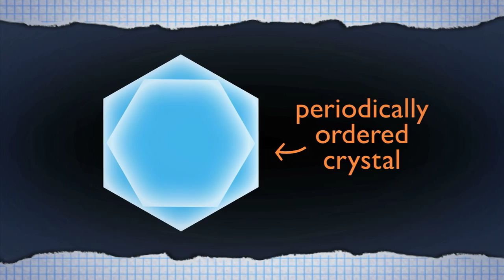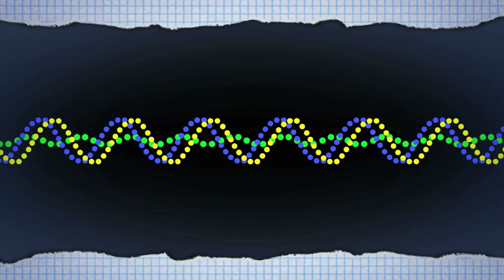The Qubit Lab - PhoXonic Crystals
Until now, the interactions of electrons, photons, and phonons with periodic structures have been considered independently. What would happen if a crystal were periodically structured to interact with two or more of these particles simultaneously?

This is the main idea behind TAILPHOX, a new project out of Europe. The scientists are focusing on the co-interaction of photons and phonons, creating a new concept: phoXonic crystals.